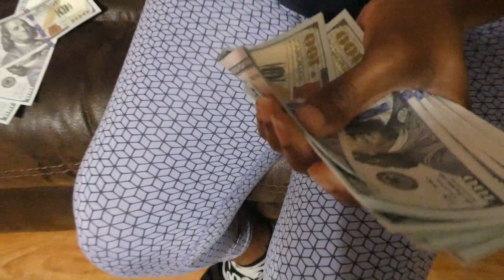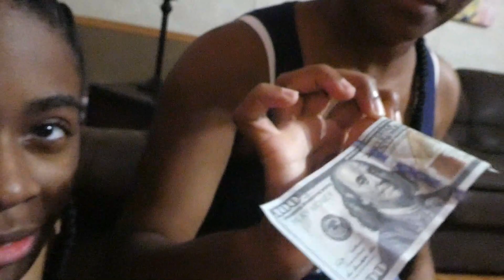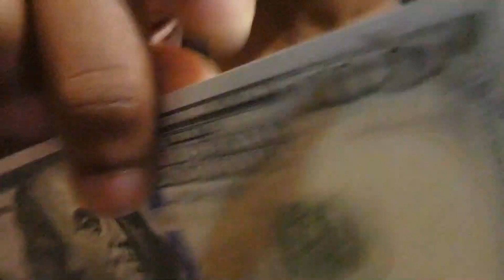I made an only fans and made 10,000 | Gone Wrong | Prank on Mom | Sas TV Prank wars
I pranked my mom and told her I started an only fans and that I made 10,000 in just two days! How would your parents react if they found out you started an only fans, would they ground you, would would they disown you, or would they join you and make them one too? The prank wars have officially begun in the Sas Tv household do not forget to leave us prank ideas in our dm's and share this video because its only up from here!